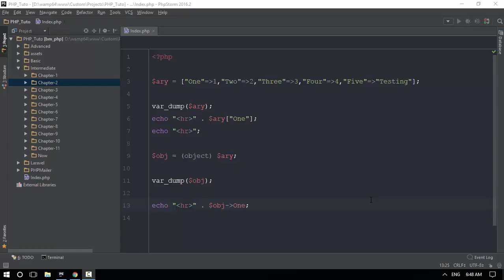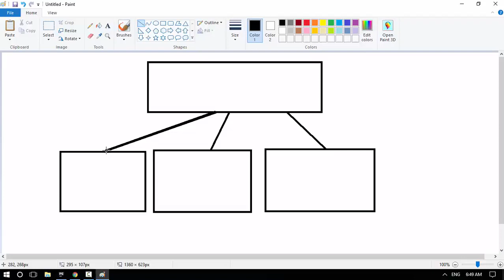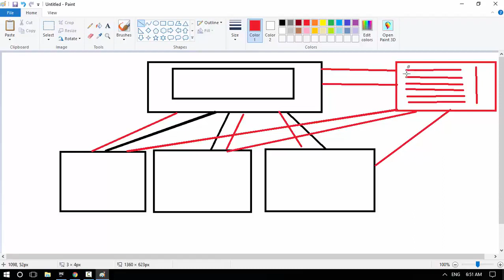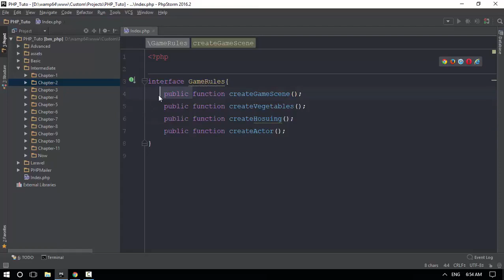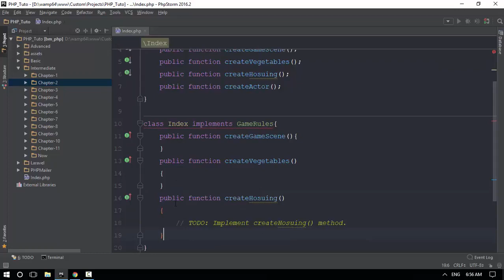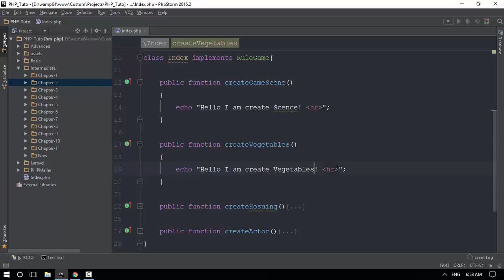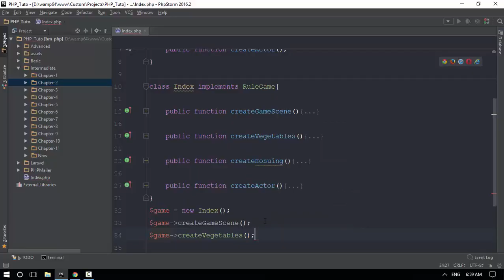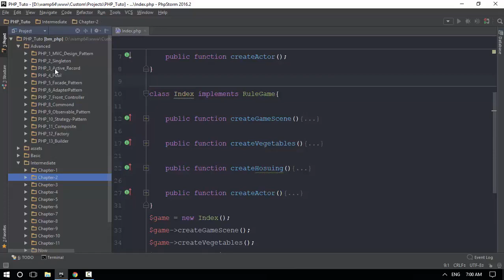28 inter interface